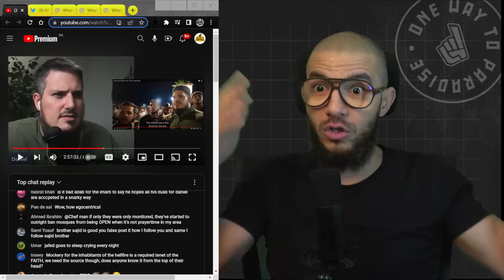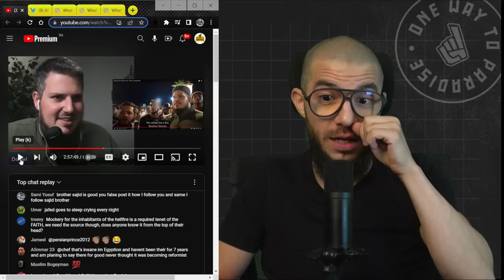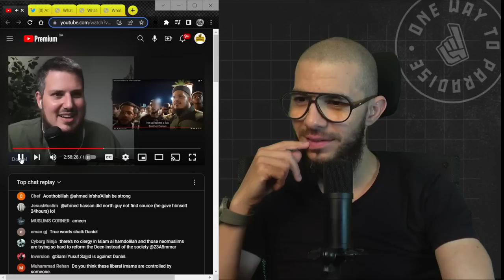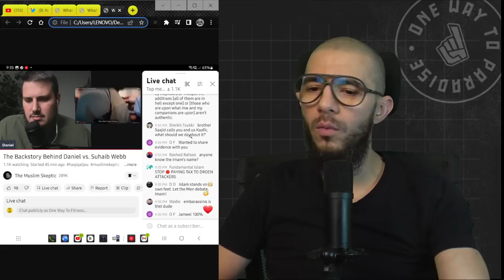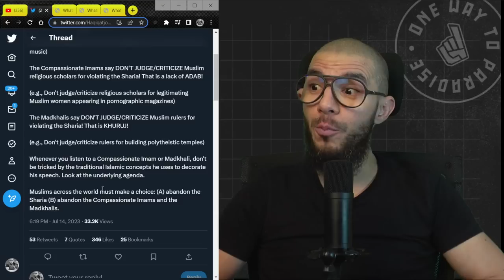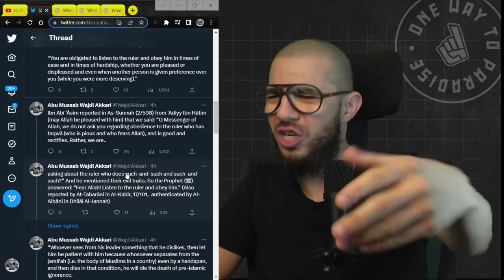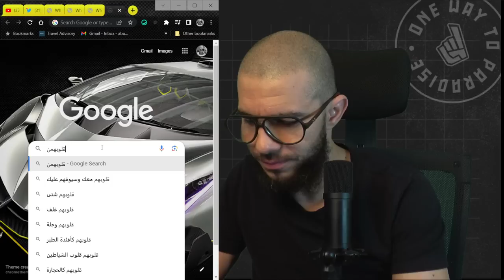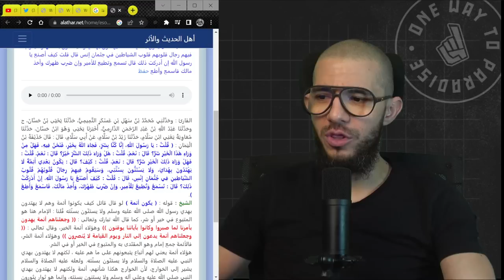The Unequivocal Annihilation of Daniel's Abomination | Abu Mussab Wajdi Akkari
Daniel speaks of Webb but he is indeed Webb version 2.7
He is guilty of major slander and opposing the clear narrations.
The proofs are presented to prove his deviance and violations. Watch till the end before you comment.
Muslim reported in his Sahīh (1847) from Wā’il Ibn Hujr that: Salamah Ibn Yazeed Al-Ju’fee asked Allah’s Messenger (ﷺ): “O Prophet of Allah, what do we do if we have rulers over us who demand their rights yet they withhold our rights?” He replied: “Listen to them and obey them [regardless]. Upon them is their burden and on you will be your burden.”
Bukhāri (7054) and Muslim (1849) reported from Ibn ‘Abbās (may Allah be pleased with him) that the Prophet (ﷺ) said:

“Whoever sees from his leader something that he dislikes, then let him be patient with him because whosoever separates from the jamā’ah (i.e. the body of Muslims in a country) even by a handspan, and then dies in that condition, he will die the death of pre-Islamic ignorance (jāhiliyyah).”
Obedience to the ruler, whether he is righteous, pious, sinful or tyrannical is an obligation. Muslim reported in his Sahīh (1836) from Abu Hurayrah (may Allah be pleased with him) that the Prophet (ﷺ) said:

“You are obligated to listen to the ruler and obey him in times of ease and in times of hardship, whether you are pleased or displeased and even when another person is given preference over you (while you were more deserving).”
Ibn Abī ‘Āsim reported in As-Sunnah (1026) and Ibn Hibbān in his Sahīh (4062) from ‘Ubādah Ibn Sāmit (may Allah be pleased with him) that Allah’s Messenger (ﷺ) said:

“Listen to the ruler and obey him when it is hard for you and when it is easy for you, whether you are pleased or displeased, and when others are given preference over you, and even when they consume your wealth and beat your back.” (Delared sahīh by Al-Albāni; see Dhilāl Al-Jannah and At-Ta’līqāt Al-Hisān).